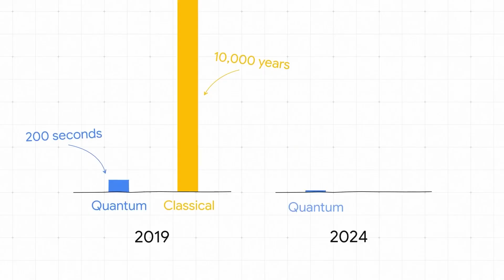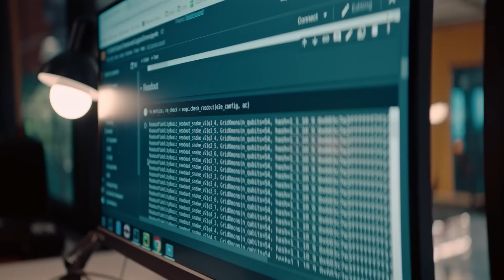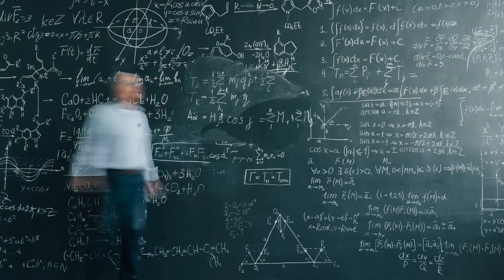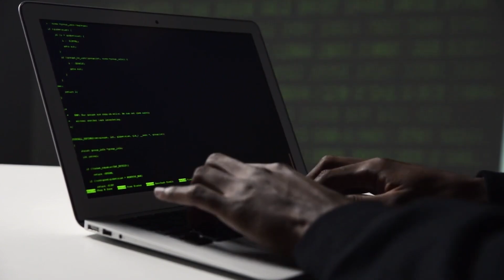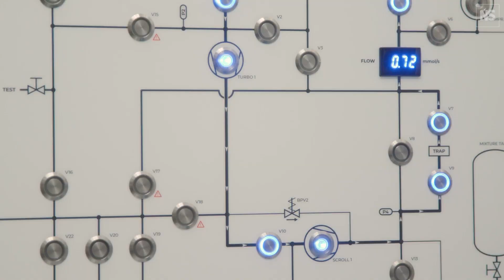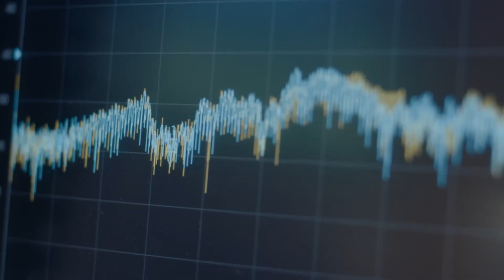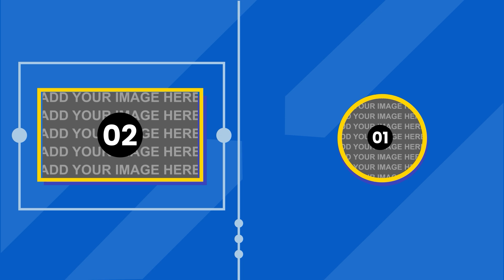Experts Warn Quantum AI Will Soon CHANGE REALITY Forever!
For years, we’ve worried about AI, but now something far more powerful has emerged—Quantum AI. Experts warn that this groundbreaking technology could reshape our world as we know it. From cracking unbreakable codes to simulating entire universes, Quantum AI is advancing at a pace that’s both astonishing and terrifying.

In this video, we’ll uncover how Quantum AI could disrupt global security, become a weapon in the wrong hands, and blur the line between science fiction and reality. Are we prepared for what’s coming? Watch as we explore the dangers, promises, and potential of Quantum AI.

Chapters:
Scarier than AI 0:00 - 1:06
Quantum + AI 1:07 - 2:30
Cracking Reality 2:31 - 3:48
The Quantum Apocalypse 3:49 - 4:58
AI as a Weapon 4:59 - 6:01
Michio Kaku’s Warning 6:02 - 6:57
Breaking Trust 6:58 - 7:41
The Promise and Danger 7:42 - 8:23
Quantum & AI Connection 8:24 - 9:27
Final Perspective 9:28 - 10:05